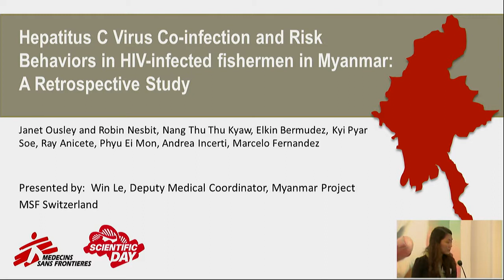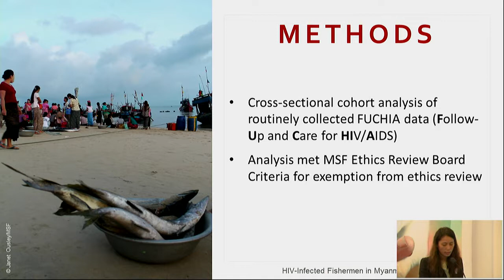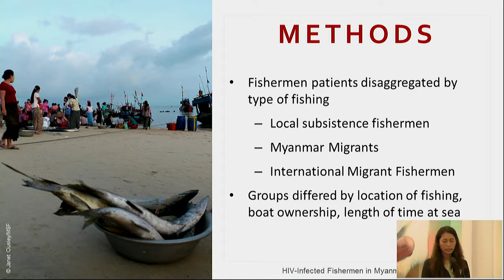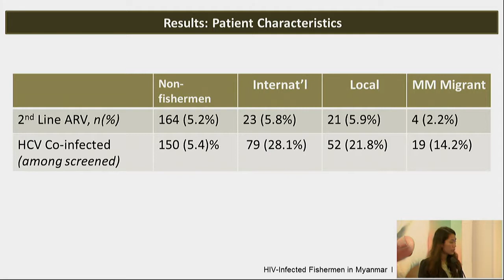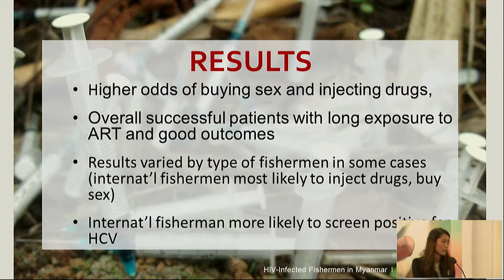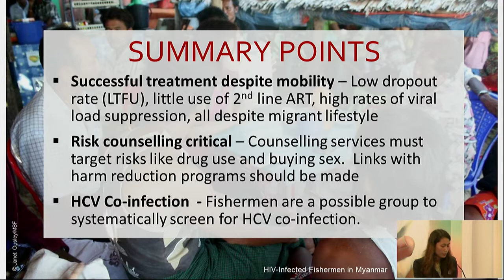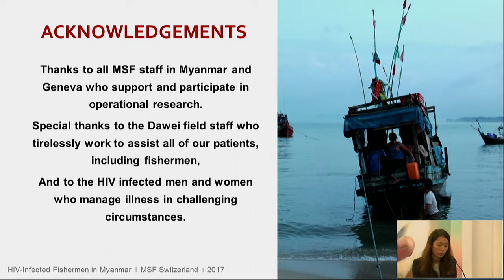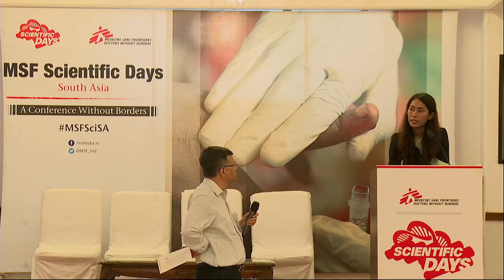Increased hepatitis C virus co-infection and risk behaviours in HIV infected fishermen in Myanmar